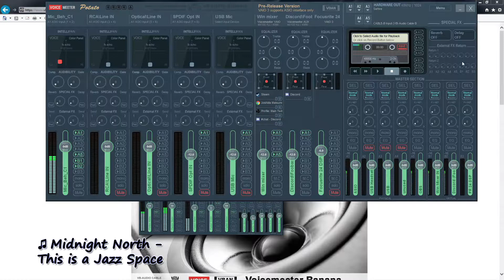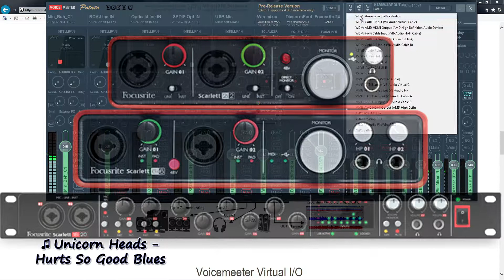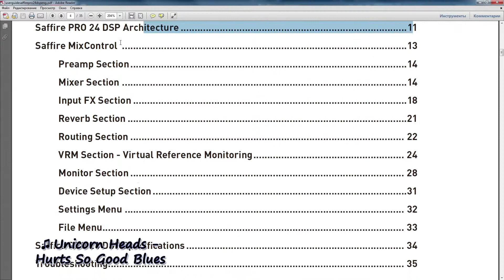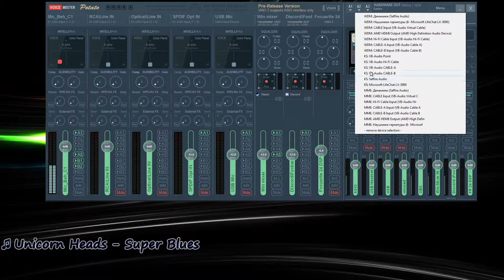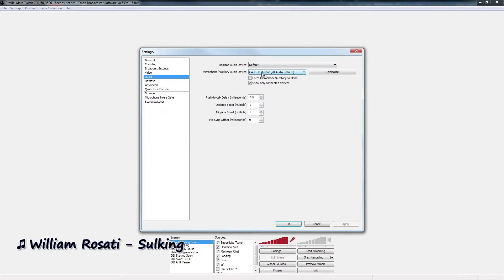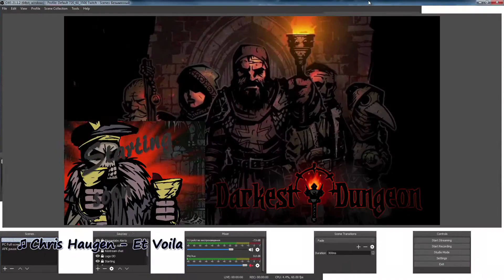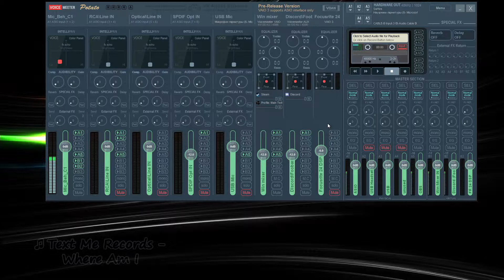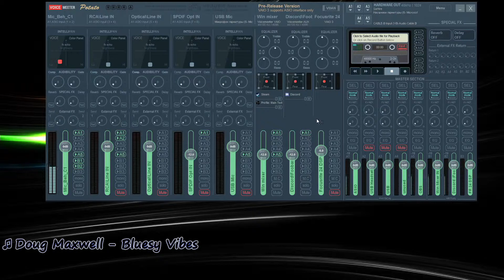Voicemeeter Potato (use for your records and streams).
Pre-release version, but already fully functional.
Enhance you standart windows audio mixer for streams and records!
And my new two favorite free limiters-levelers "Unlimited" and "TriLeveler 2"